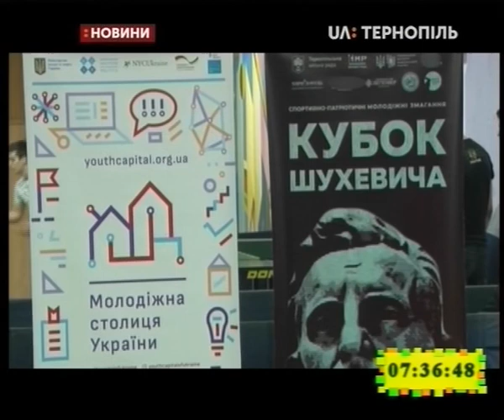26.02.2020. Новини. 7:30